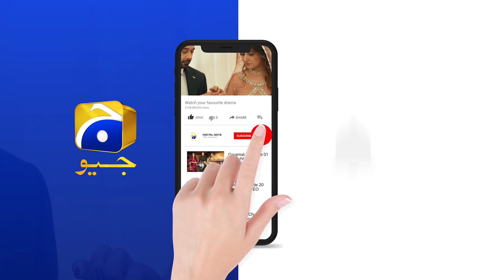Aashi Ki Shadi Sirf Fakhar Se Hi Hogi Warna - Har Pal Geo